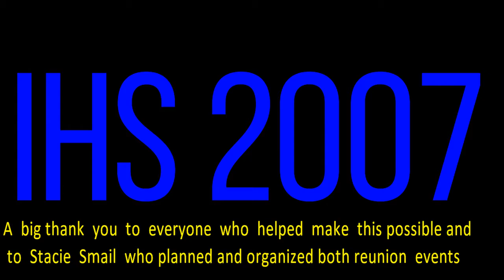Class of 2007, Reunion Picnic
10 year reunion picnic at riverside park for Iola high School class of 2007